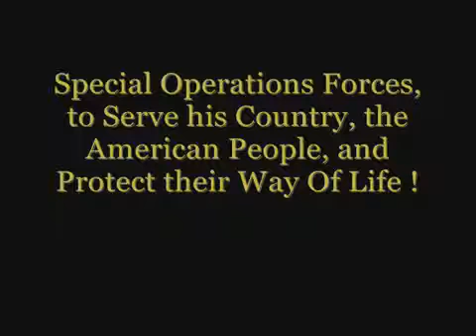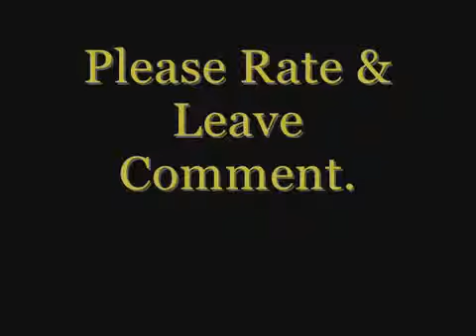U.S. Navy SEALs Tribute